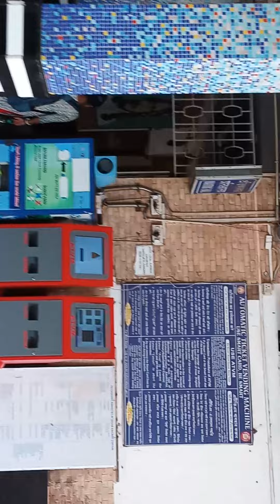DIGHA RAILWAY STATION. .....DAY VIEW